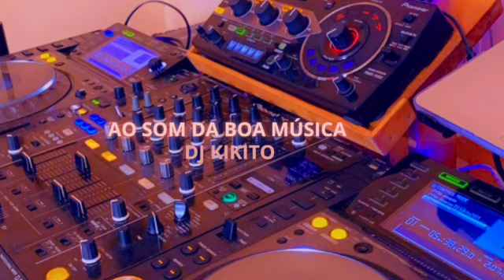Mix Kizombas e Sembas (Dj Dário Mix)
O Canal Ao Som Da Boa Música foi criado e tem como objectivo a divulgação de músicas de diversos estilos e géneros, à seleção musical será feita minuciosamente a pensar em si e para si, as músicas serão mixadas por DJs. O canal tem por objetivo proporcionar uma maior divulgação de músicas nacionais e internacionais, e proporcionar maior diversão sem violar os direitos autorais (copyright) do proprietário.
Nesse canal você vai encontrar músicas de todos os estilos, todas as idades e de todos os tempos. As músicas usadas não são de minha autoria os direitos autorais (copyright) estão reservados e salvaguardados ao autor principal, assim sendo o meu canal não monetiza conforme acordo e política de visualização do Youtube.

The Ao Som Da Boa Música Channel was created with the objective of disseminating songs of different styles and genres, the musical selection will be carefully made thinking of you and for you, the songs will be mixed by DJs. The channel aims to provide greater dissemination of national and international music and provide more fun without violating the copyright of the owner.
In this channel you will find songs of all styles, all ages and all times. The songs used are not my authorship, the copyright is reserved and safeguarded to the main author, so my channel does not monetize according to the agreement and YouTube viewing policy.